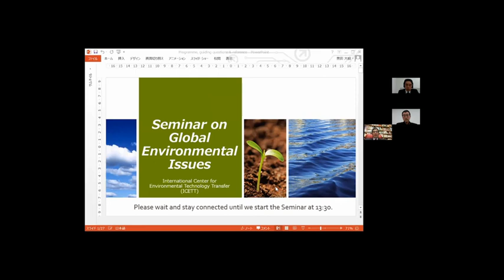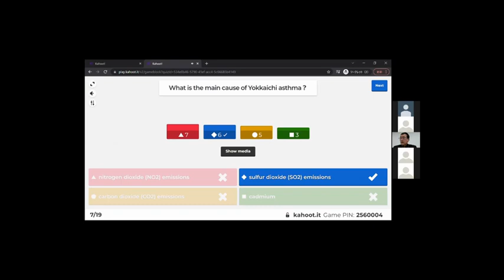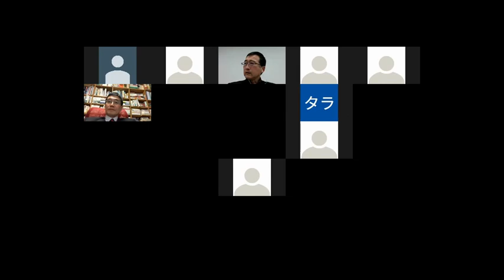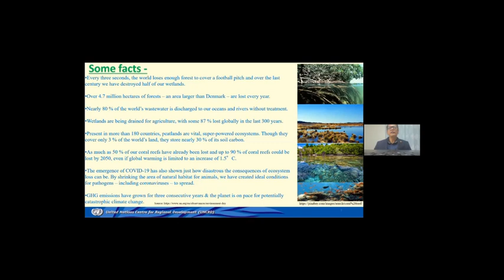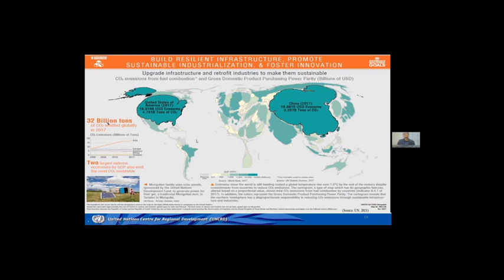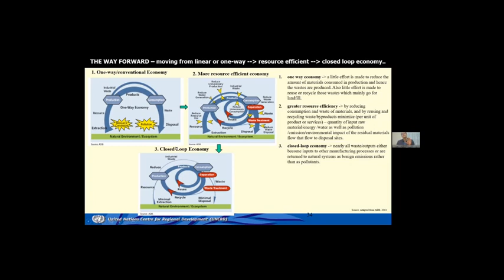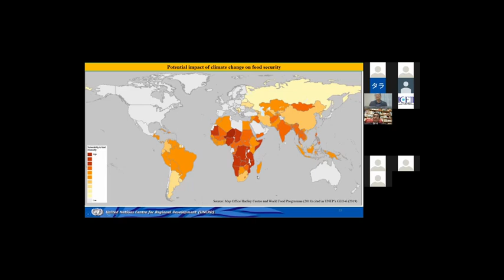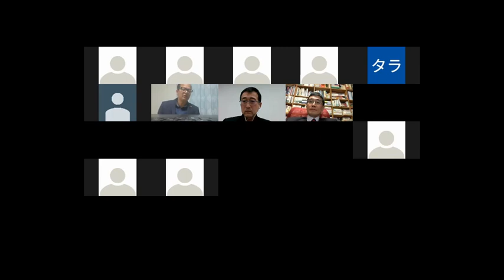グローバル環境セミナー レクチャー「国際的な環境問題と技術移転の取組」、「ＳＤＧｓの視点と国際的な環境問題」（令和4年2月13日実施）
「みえ国際ウィーク2022」の一環として実施した「グローバル環境セミナー」の録画データです。

　講義１　「国際的な環境問題と技術移転の取組」
　講師：黒田 大樹 氏
　公益財団法人 国際環境技術移転センター（ICETT）

　講義２　「ＳＤＧｓの視点と国際的な環境問題」
　講師：Mr.Choudhury R.C. Mohanty
　国際連合地域開発センター（UNCRD）

　0:06:55～0:31:00　講義1クイズ形式のレクチャー
　0:31:00～0:46:00　講義１Q&A
　0:46:00～1:59:00　講義2レクチャー
　1:59:00～2:22:20　講義2Q&A